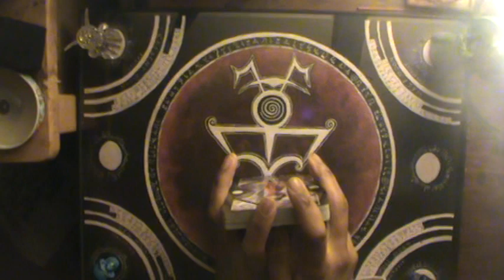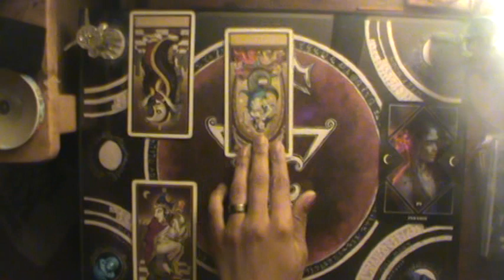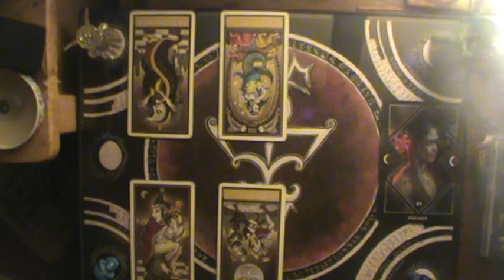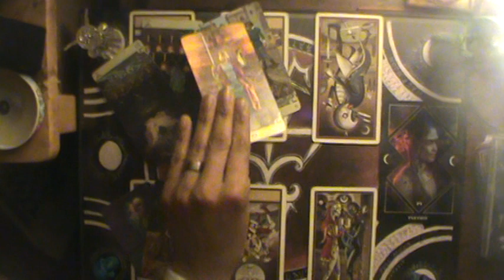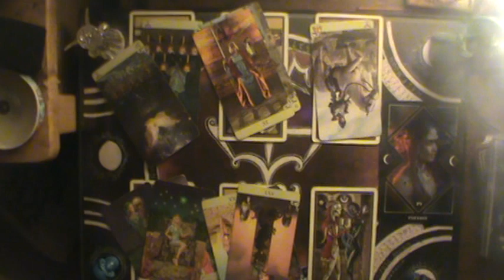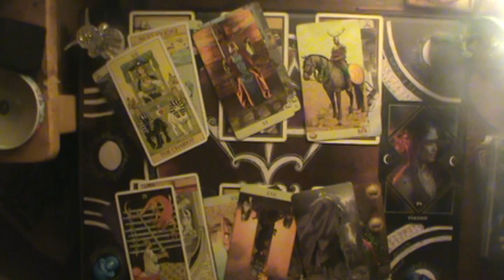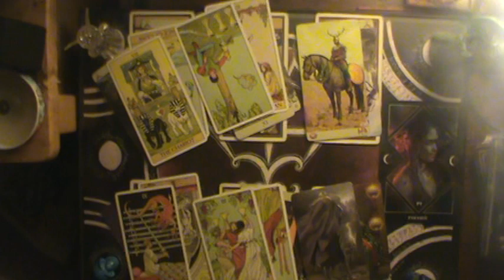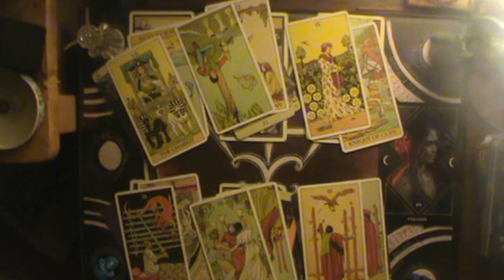♑💞💞OMG! You got a new Lover coming in | Capricorn November reading 2019